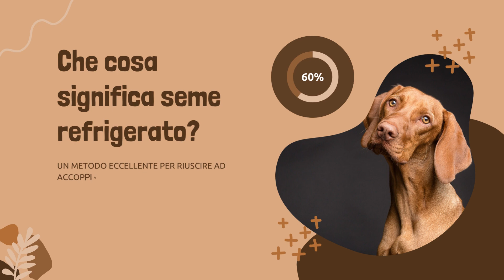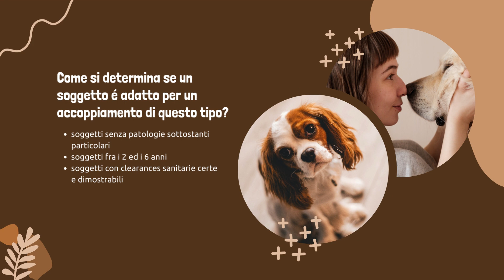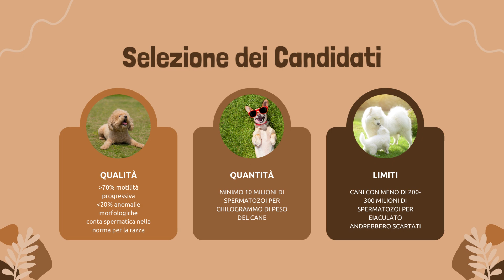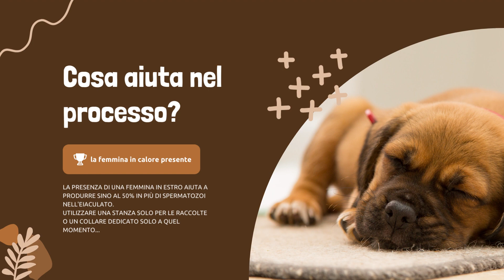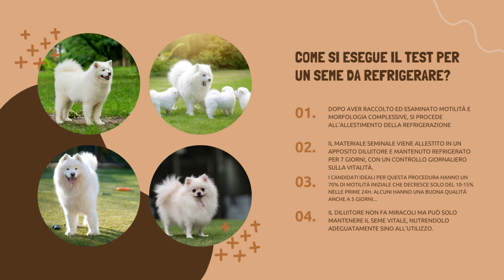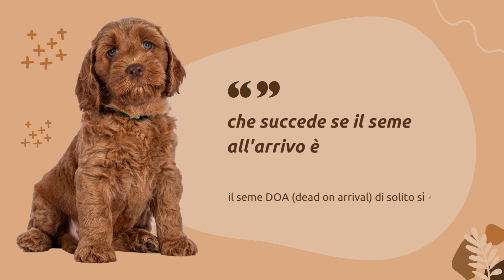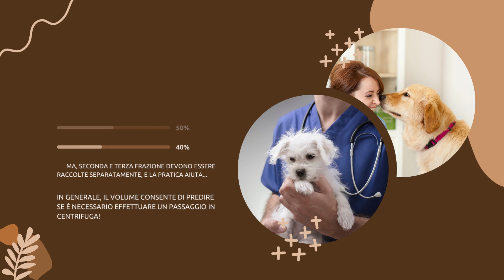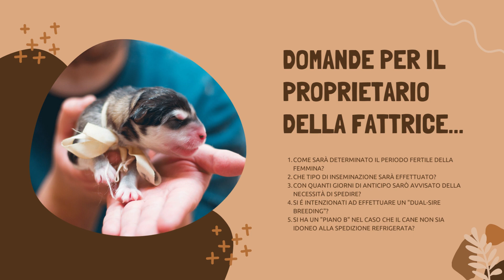Andro-Podcast Series: TAPPA 1 - 🐶 VIAGGIO NEL SEME REFRIGERATO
Primo appuntamento con le "chicche" ed i suggerimenti pratici per l'allestimento e l'invio di seme refrigerato dai propri stalloni. Episodio 1 di 2.